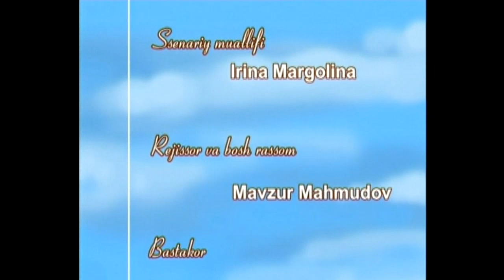Yana bahor (multfilm) | Яна бахор (мультфильм)